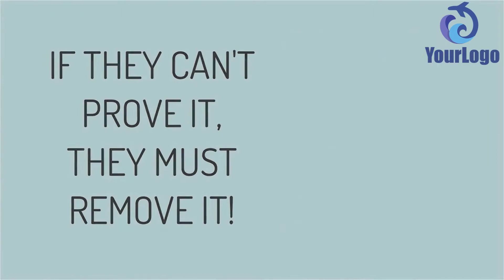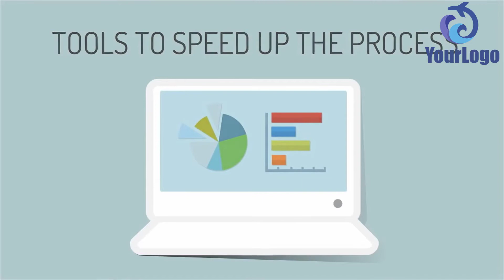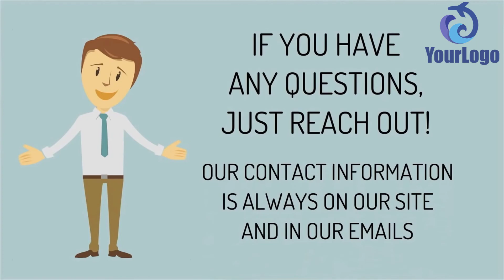Credit Repair Service Explainer Promo Video 2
I Will Make Credit Repair Service Explainer 2D Animated Promo Video

Are you giving services like Credit Repair? Do You Want Credit Repair Service 2D Animated Promo Video For Your Business? Want to Catch Customers Attention and Will go to spotlight your business in market place Top. You are at the right place. I Will Create Credit Repair Service 2D Animated Promo Video for your Business at a lower cost.

I Also Provide this kind of Videos:

Accountant
Acupuncture
Airport Transfer Service
Allergy Specialist
Appliance Repair
Artificial Turf Installation
Asbestos Removal
Attorney Divorce
Auto Detailing
Auto Insurance
DJ Promo
Driving School
Drywall Contractor
Duct Cleaning Service
Daycare
Divorce Attorney
Electrical Contractor Or Electrician
Employment Attorney
Estate Planning Attorney
Email marketing
Facelift
Bookkeeping Service
Bankruptcy Attorney
Basement Refinishing
Basement Waterproofing
Bathroom Remodeling
Battery Van
Bridal Boutique
Bail Bond Company
Cabinet Contractor
Carpet Cleaner
Carpet Installation
Auto Or Car Dealership
Auto Repair
Awning Installation
Asphalt Paving
Assisted Living Community
Auto Mechanic
Air Conditioning
Children Dentist
Carpenter
Cosmetic dentist
Dating Attracting Women
Debt Consolidation
Deck Installation & Repair
Dentist
Dermatologist
Dog Grooming
DUI Attorney
Debt Repair
Dentist Teeth Whitening
Catering Service
Chimney Replacement
Chiropractor
Cleaning Service
Computer Repair Or Data Recovery
Cool Sculpting
Cosmetic Surgeon
CPA & Tax Prep Services
Credit Repair
Car Insurance
Child Custody
Foundation Repair
Financial Planners
Fitness Center
Fitness Trainer
Funeral Home
Flooring Contractor
General Contractor
Gutter Cleaning Commercial
Glass Contractor
H VAC
Handyman Or Home Handyman
Home Construction
Home Security
Home Builder
Home Improvement
Home Remodeling
Home Insurance
Hardscape Contractor
Heating Contractor
Headache Chiropractic
Vape Accessories Sell Shop
Veterinarian
Water Damage Repair And Restoration
Window Tinting
Window Washing
Windows Replacement
Personal Injury Attorney Or Lawyer
Window Cleaning
Waterproofing Expert
Wedding Planner
Real Estate
Retirement Home
Remodeling Contractor
Company Reputation
Restorative dentistry
Self Storage
Senior Care
Probate Attorney
Personal Chef
Personal Trainer
Pizza Shop
Pool Care
Quit Smoking
Rehab Addiction Treatment Clinic
Restaurant
Security System Specialist
Septic Services
Locksmith Or Emergency Locksmith Service
Siding Contractor
Sign Company
Solar
Storage Facilities
Senior Care
Skincare
Tattoo Shop
Towing Company
Tree Specialist
Laser Hair Removal
landscaping
Lawn Sprinkler
Lawyer Corporate
Massage therapist
Mortgage Broker
Mold Removal Specialist
Nail Salon
Emergency Roof Repair Or Roofing Contractor Or Roofer
Optometrist
Painter Or Painting Service
Paving Contractor
Pediatrician
Pest Control
Physical Therapist
Private Investigator Generic
Plastic Surgeon
Plumber Or Plumbing Service
Pressure Washing
Immigration Attorney
Insurance Agency
Interior Decorator